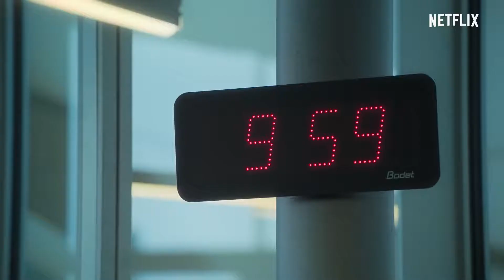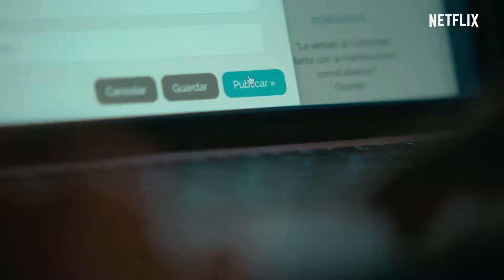The Minions of Midas | Official Trailer | Netflix Child | May Have Missed | 2020